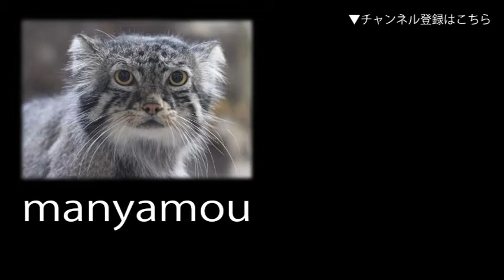走り回るチーター三つ子の赤ちゃん～帰宅シーン（多摩動物公園2017）Cheetah Cubs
2017年2月5日に生まれたチーターの三つ子の赤ちゃん「ジョラス」、「アイガー」、「クラリス」